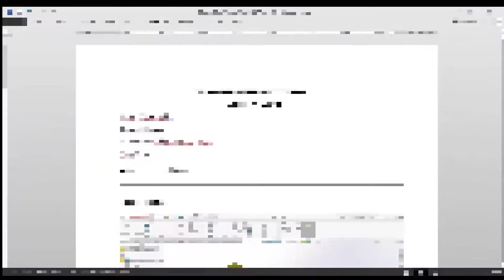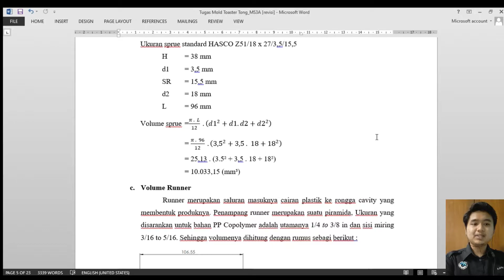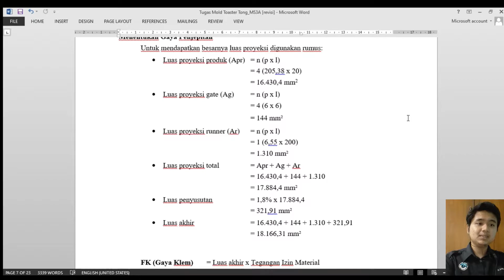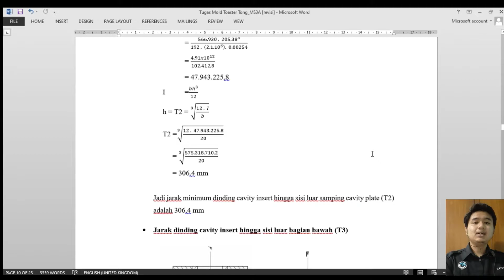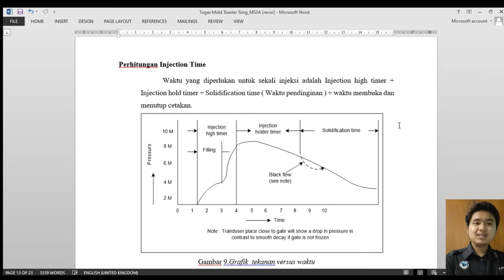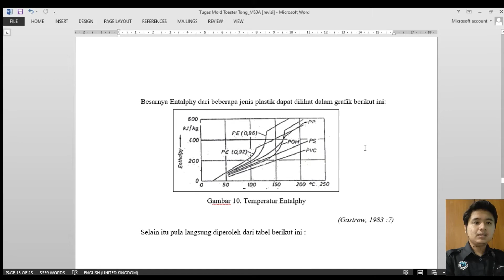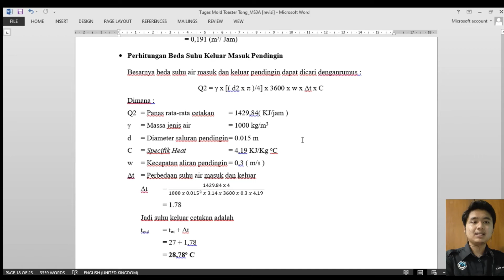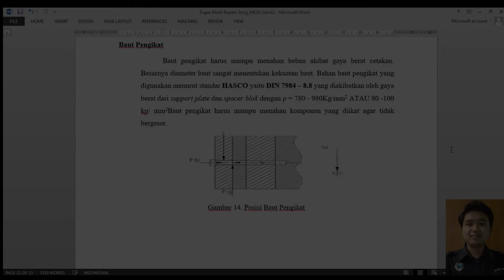2021-2a-SERI KULIAH DESAIN CETAKAN PLASTIK : PERHITUNGAN CETAKAN PENJEPIT PANGGANGAN (TOASTER)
Berikut adalah proses desain cetakan plastik sebagai tugas mata kuliah
Desain Alat Produksi Masal (Sarjana Terapan Teknik Mesin Produksi dan Perawatan) dan
Perancangan Alat Bantu Produksi(D3 Teknik Mesin)
Jurusan Teknik Mesin
POLITEKNIK NEGERI SEMARANG